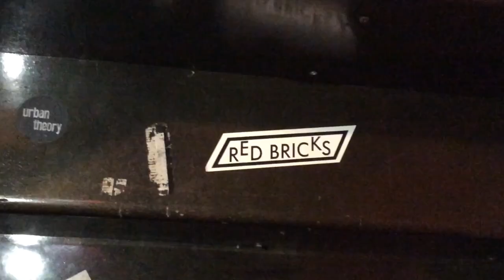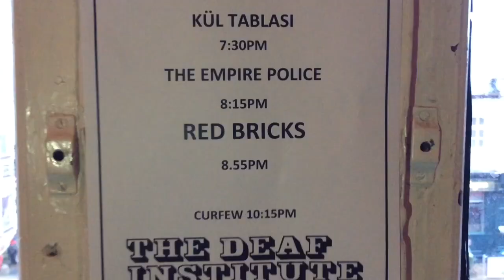The Red Bricks - TV Package